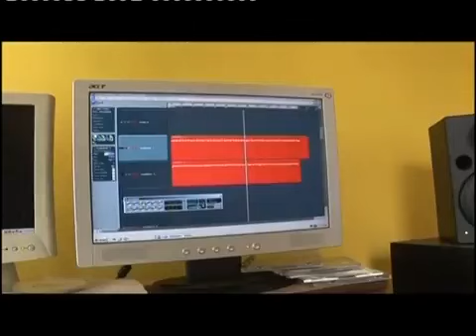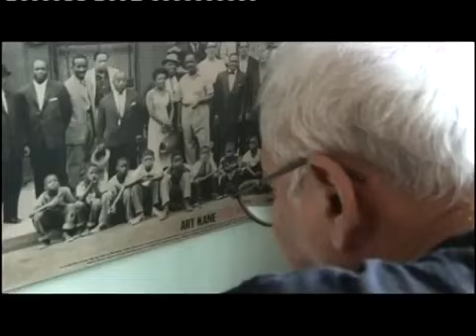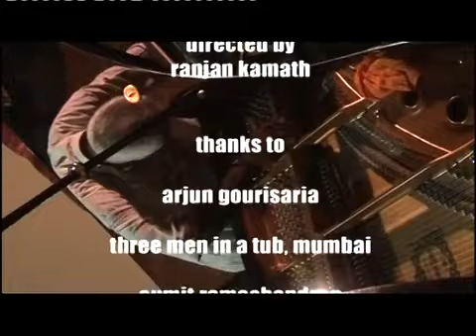MADHAV CHARI LIVE